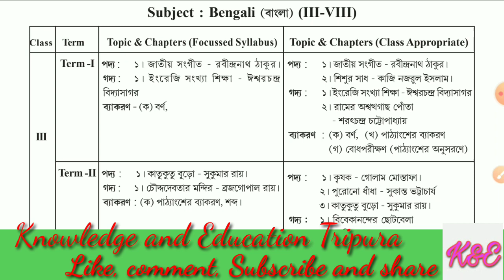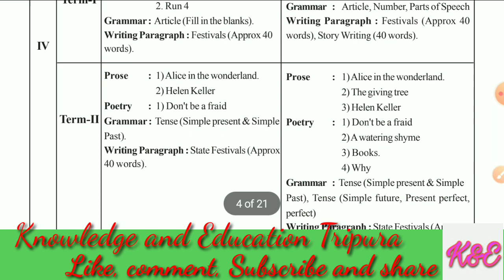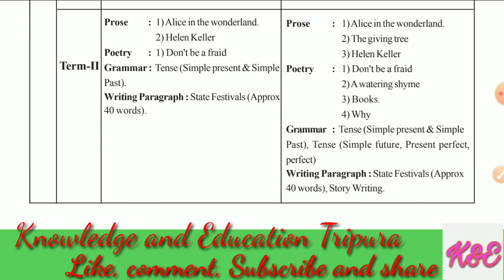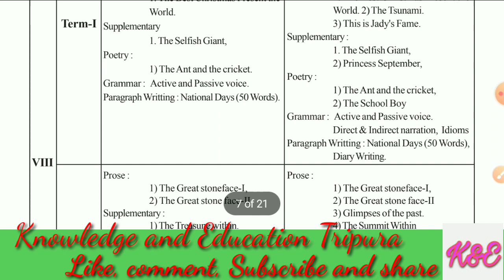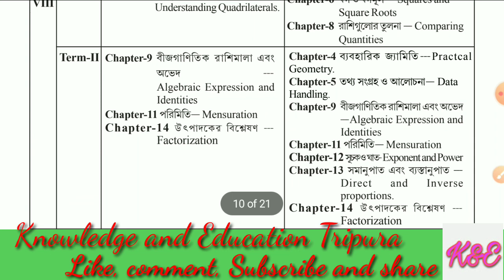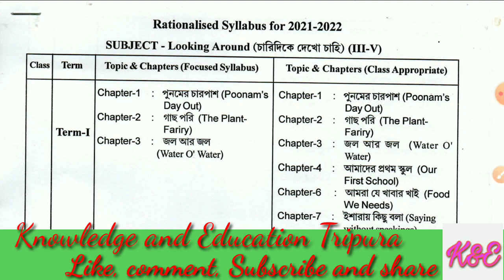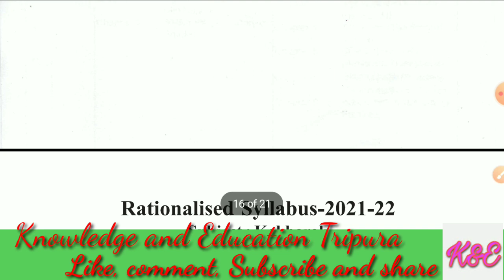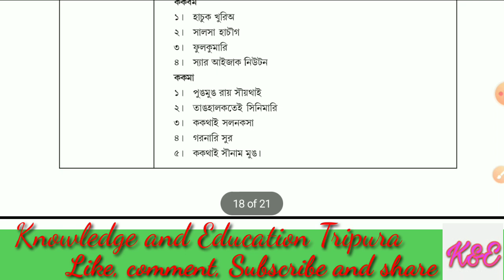Class-3 to 8 | Syllabus | Term-1 & Term-2 | Scert Tripura | TBSE | Knowledge and Education Tripura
সকলকে স্বাগত জানাচ্ছি আমার এই ইউ টিউব চ্যানেল " Knowledge and Education Tripura"- এ।